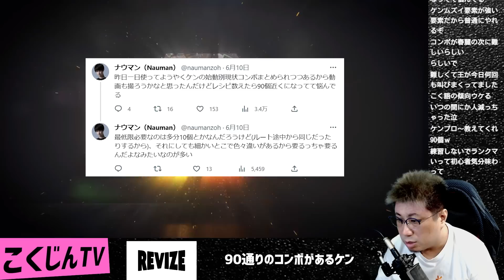本田からケンにキャラ変えするもコンボが難し過ぎて心が折れかけるこくじん（2023/6/10）スト6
本田からケンにキャラ変えするもコンボが難し過ぎて心が折れかけるこくじん